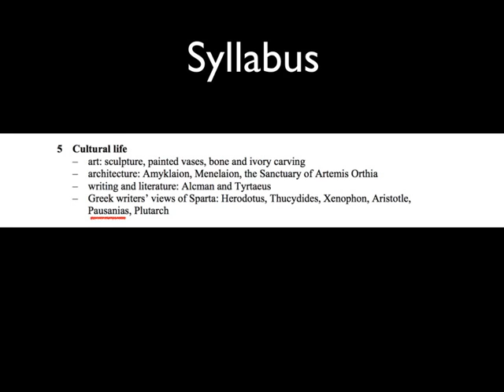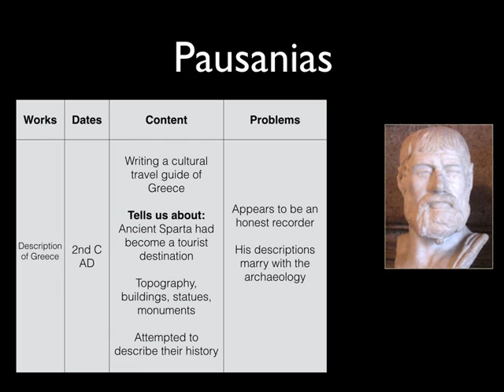Greek Writers Views on Sparta Pausanias